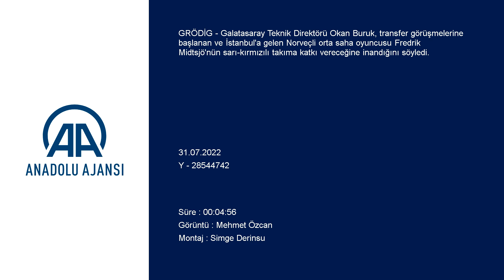Fiorentina maçında sakatlanan yeni transfer Leo Dubois'in son durumu ne? Okan Buruk açıkladı!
GÖRÜNTÜ DÖKÜMÜ :
- Okan Buruk'un açıklamaları Galatasaray Teknik Direktörü Okan Buruk, Midtsjö'nün katkı sağlayacağına inanıyor:
- "Midtsjö iyi bir takım oyuncusu, iyi bir profesyonel. Her sene ortalama 40-42 maç oynaması önemli"
- "Lige psikolojik ve fiziksel olarak hazırız. Kadroya yeni gelecek oyuncular olacak. Antalyaspor maçına kadar 1 gözüküyor ama belki 1 oyuncu daha alabiliriz"
GRÖDİG (AA) - Galatasaray Teknik Direktörü Okan Buruk, transfer görüşmelerine başlanan ve İstanbul'a gelen Norveçli orta saha oyuncusu Fredrik Midtsjö'nün sarı-kırmızılı takıma katkı vereceğine inandığını söyledi.
Okan Buruk, ikinci etap yurt dışı kamp çalışmaları için Avusturya'da bulunan sarı-kırmızılı takımın İtalya temsilcisi Fiorentina ile oynadığı hazırlık maçının ardından basın mensuplarına açıklamalarda bulundu.
Kampın son günündeki hazırlık maçında Fiorentina'yı 2-1 yendiklerini belirten Buruk, "Kampı iyi bir şekilde bitirdik. Maçın büyük bölümünde istediğimiz oyun ortaya çıktı. Pozisyon ürettik, gol bulduk, iyi savunma ve baskı yaptık. Düşündüğümüz şeyler lige 1 hafta kala ortaya çıktığı için mutluyuz. Aynı oyunu geliştirerek devam ettireceğiz. Bize katkı verecek yeni oyuncular aramıza katılacak. Oyunumuzu çok daha geliştireceğiz. Oyuncularımın performansından memnunum. Zemin ve stat atmosferi çok iyi değildi ama yüzde 100'lerini verdiler." diye konuştu.
Görüşmelere başlanan ve İstanbul'a gelen AZ Alkmaar'ın orta saha oyuncusu Fredrik Midtsjö'yü değerlendiren Buruk, "Oyuncunun bir an önce aramıza katılması gerekiyor. Biz iyi oyunculara sahibiz. Midtsjö iyi bir takım oyuncusu, iyi bir profesyonel. Her sene ortalama 40-42 maç oynaması önemli. Hem toplu oyunda hem de topsuz oyunda bize destek vereceğini düşünüyoruz. Özellikle ayakları iyi bir oyuncu seçtik. Biz oynayan bir takımız. Bizi öne taşıyacak bir oyuncu. Bize katkı sağlayacağını düşünüyorum. Yine transferlerimiz olacak. Her bölgeye transfer yapmak istiyoruz. Takımımızı en güçlü hale getirmek istiyoruz. Zor bir sezon olacak. Geçen senenin ardından bu senenin çok daha iyi geçmesini istiyoruz. Oyuncularımız ve yönetimimiz en iyisini yapmaya çalışıyor. İnşallah güçlü, şampiyonluk yarışında en iyisini yapan ve bütün performansını veren bir takım olmak istiyoruz." ifadelerini kullandı.

- "Lige iyi başlamak çok önemli"

Sarı-kırmızılı takımın teknik direktörü, Süper Lig'e psikolojik ve fiziksel açıdan hazır olduklarını söyledi.
Buruk, 7 Ağustos Pazar günü deplasmanda yapacakları Fraport TAV Antalyaspor maçına kadar Midtsjö haricinde bir oyuncu daha alabileceklerini belirterek, şunları kaydetti:
"Fiziksel ve konsantrasyon olarak lige hazır olduğumuzu gösterdik. Bu bir hazırlık maçı. Stat atmosferi yok, zemin iyi değil ve buna rağmen yüzde 100'ünü veren, lig maçı gibi oynayan bir takım vardı. Bu bizim için çok değerli. Bunu da hafta sonu lige taşıyacağız. Lige iyi başlamak çok önemli. Geçen seneden hazır, iyi bir takım olan Antalyaspor ile karşılaşacağız. Bizim ne yapacağımız çok önemli. Lige psikolojik ve fiziksel olarak hazırız. Kadroya yeni gelecek oyuncular olacak. Antalyaspor maçına kadar 1 gözüküyor ama belki 1 oyuncu daha alabiliriz. Ne kadar geniş kadro kurarsak bizim için o kadar iyi olacak."
Yeni transfer Haris Seferovic'in katkısına değinen Okan Buruk, "Haris'in bu maçta 2 asistinin yanında yaptığı savunma da bizim için çok önemliydi. Öndeki baskısı ve Emre (Akbaba) ile ikili karşılamalarımız doğru oldu. Gol ve asistlerinin yanı sıra savunma görevlerini de çok iyi yapıyor. Özellikle oyuncuları erken aldım. Sakatlık görmemek için erken değişikliğe gittim." değerlendirmesinde bulundu.
Fiorentina maçında sağ arka adalesinde ağrı hisseden ve oyundan çıkan Leo Dubois'nın durumuyla ilgili konuşan Buruk, "Salı günü MR'ı çekilecek. Oyuncu bizimle çalışmadı. Bizimle hazırlanmadı. Hazır olduğunu düşünerek maçlara başlattık. Ancak eski takımında çalıştığı dönem çok iyi geçmemiş. Kendi bünyemizde hazırladığımız oyuncularda her şey çok iyi gidiyor. Böyle bir şanssızlık oldu. İnşallah en kısa zamanda iyileşir. Omar (Elabdellaoui) da çok güvendiğimiz, bildiğimiz, net bir oyuncu. O da Dubois'nın yerine girerek görevini yaptı." şeklinde görüş belirtti.
Nef Stadı'nda dolu tribünler önüne çıkacakları günü beklediğini aktaran Galatasaray Teknik Direktörü, "İlk imza için İstanbul'a gelirken heyecanı ve pozitifliği yaşadım. Bu aynı şekilde devam ediyor. Ben de aynı mutluluk ve heyecanla taraftarımıza yaklaşmaya çalışıyorum. Bu takımlar taraftar için hayatta. Onlara yakın olmamız gerekiyor. İnşallah stadımızda dolu tribünler önünde en kısa zamanda taraftarımızla buluşacağız. O beni daha çok heyecanlandıracak." diyerek sözlerini tamamladı.